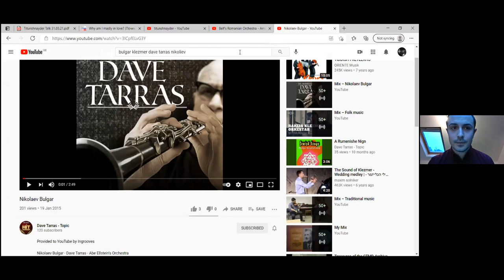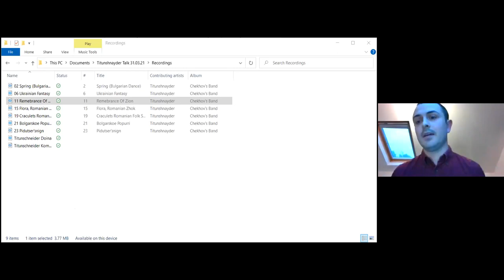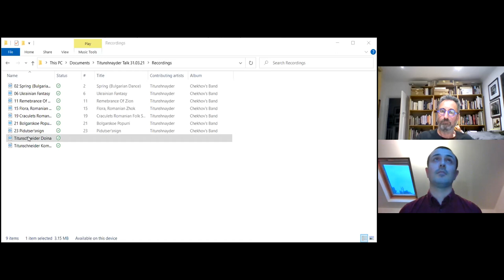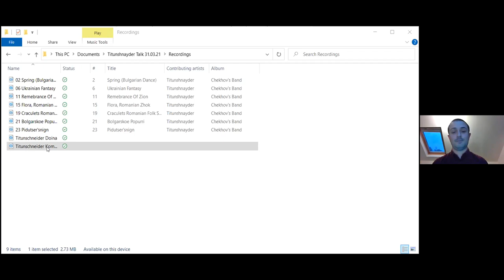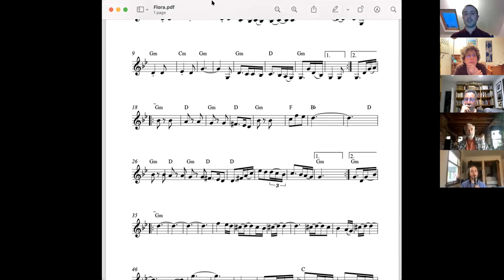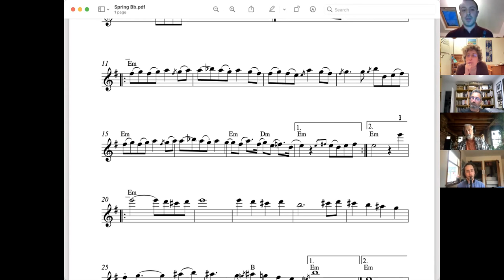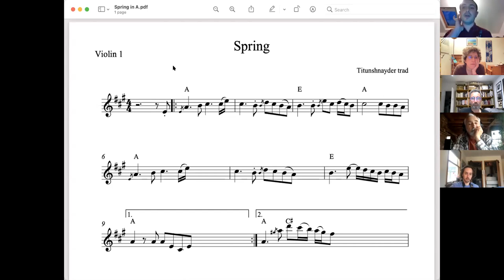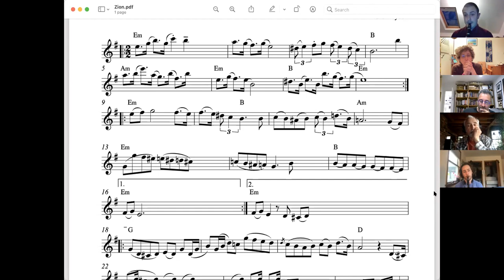Titunshnayder - a LIKE Klezmer Wednesday talk with John Macnaughton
Clarinetist and sax player John Macnaughton talks about a newly-rediscovered clarinet player, whose Europeans recordings from the early part of the 20th century are fascinating klezmorim. With previously unreleased material provide by producer Julian Futter, who also contributes along with Dr Joel Rubin.

A 'LIKE Klezmer Wednesday' talk, presented by the London International Klezmer Experience (LIKE).

Please support the creation of new klezmer content by donating